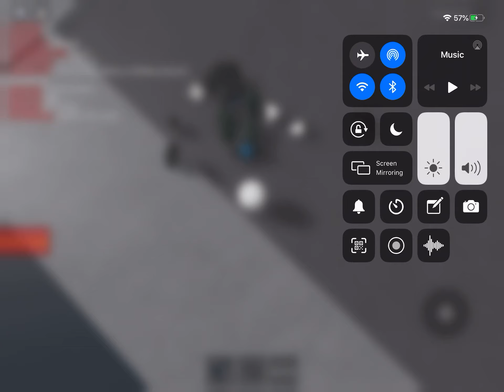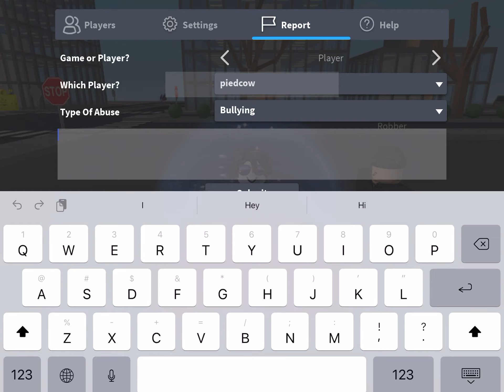THIS BULLY IS BULLYING